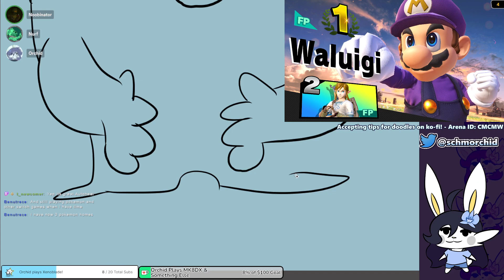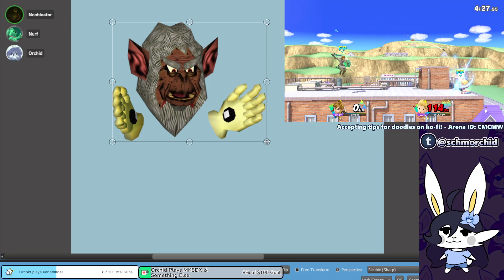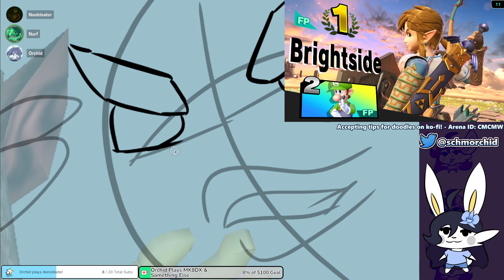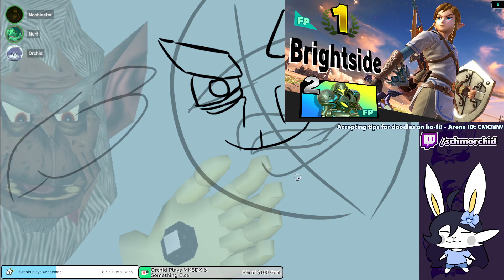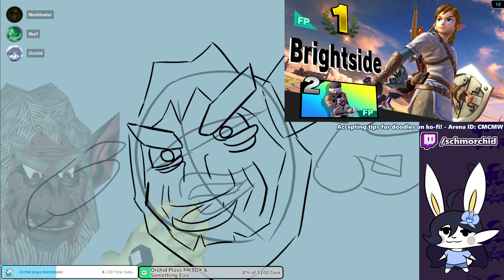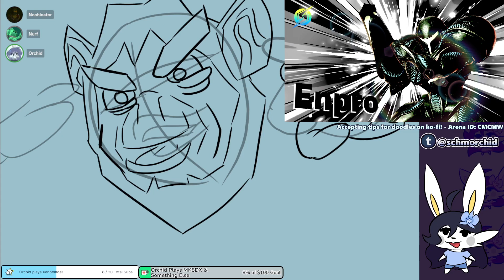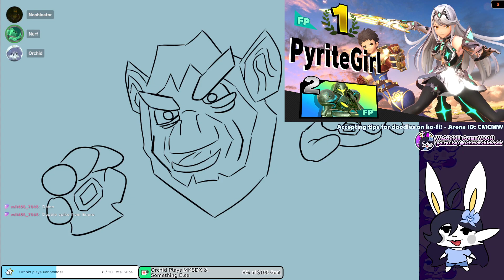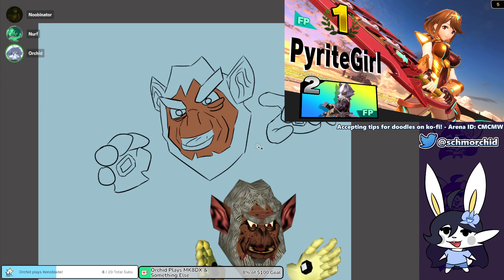Orchid does ART (Star Fox 64 Andross Thumbnail Edition)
Orchid works on the thumbnail artwork for the Star Fox 64 stream.

Original stream date: May 11th, 2023